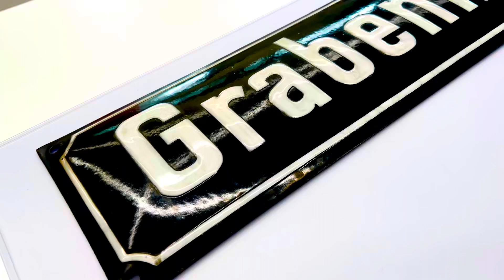Prestigeobjekte im Städtebau Bad Waldsee